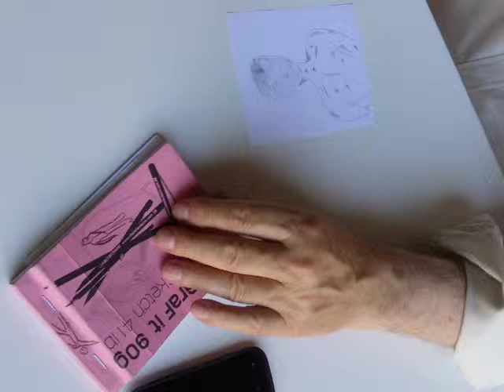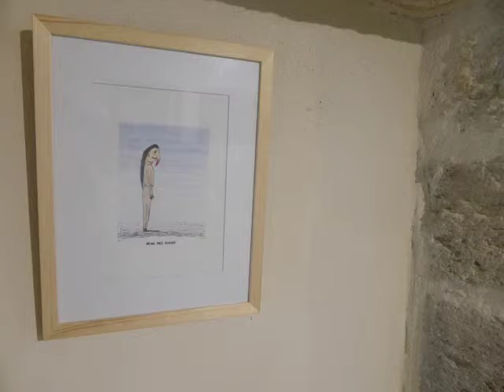Galerie art contemporain François Lewandrowski Exposition à La Verrière à Uzès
peintures-dessins-sculture exposition du 1er Aout 2014 au 15 Septembre 2014